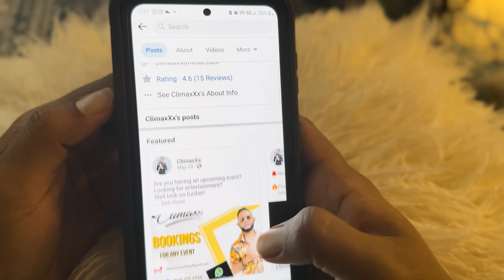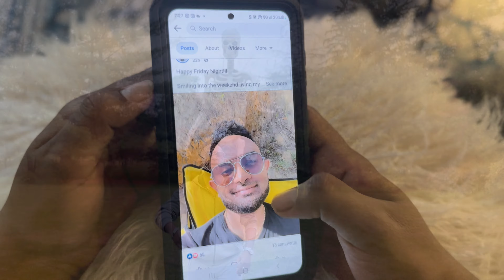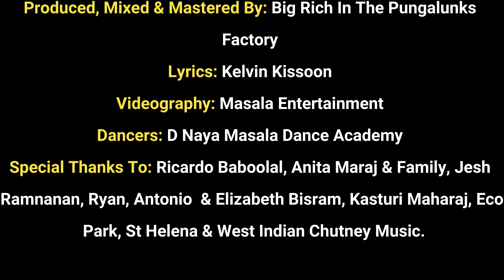Climaxxx - Private Investigator [Official Music Video] (2024 Chutney Soca)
Artiste: Climaxxx
Title: Private Investigator
BG Vocals: Tanya Rawlinson
Produced, Mixed & Mastered By: Big Rich In The Pungalunks Factory
Lyrics: Kelvin Kissoon
Videography: Masala Entertainment
Dance: D Naya Masala Dance Academy

Special Thanks To Ricardo Baboolal, Anita Maraj & Family, Jesh Ramnanan, Ryan, Antonio  & Elizabeth Bisram, Kasturi Maharaj, Eco Park, St Helena & West Indian Chutney Music.